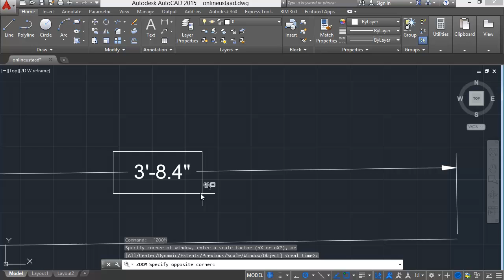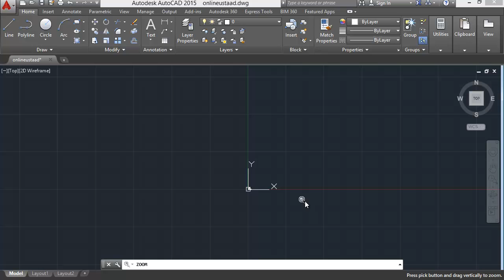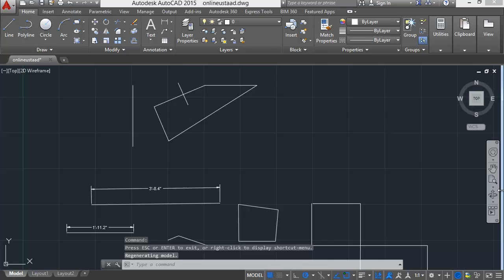AutoCad 2D/3D Tutorials in Urdu/Hindi - part 7 zooming control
Learn AutoCad 2D/3D in Urdu/Hindi with easy video tutorials, you can buy this complete course in DVD from by visiting this link: